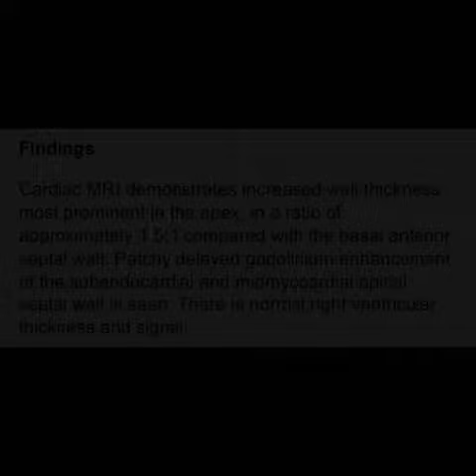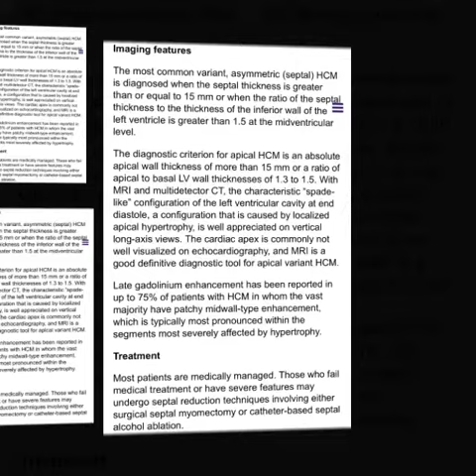Apical-variant hypertrophic cardiomyopathy​ (HCM)